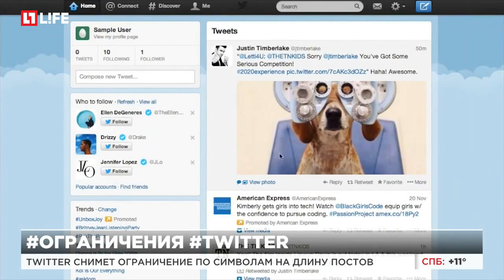Twitter снимет ограничения по символам на длину поста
Новые длинные сообщения можно будет писать с 19 сентября